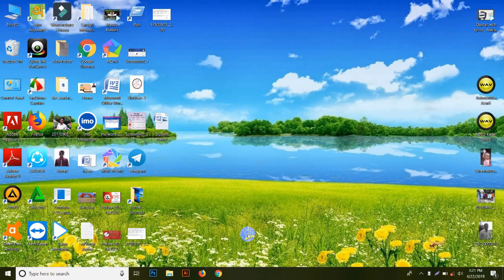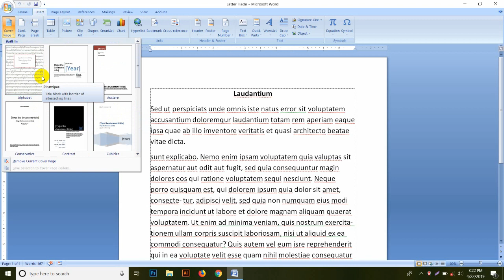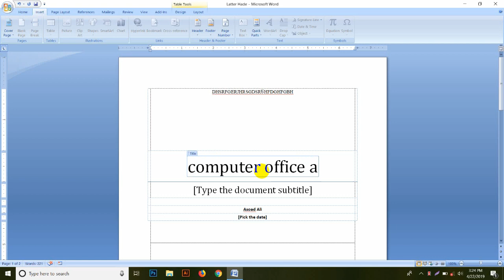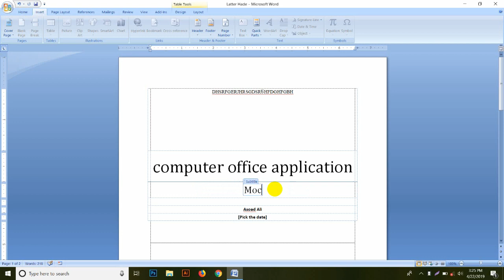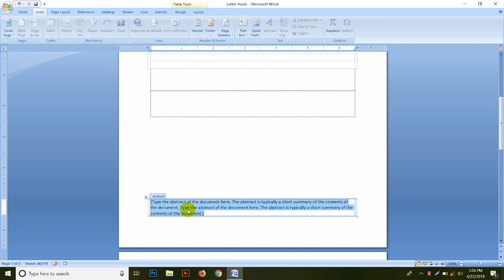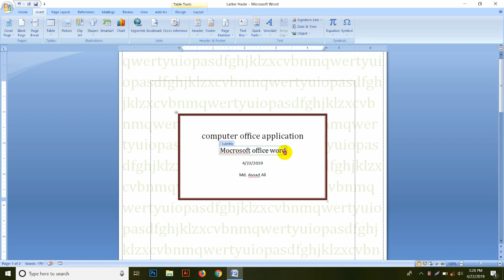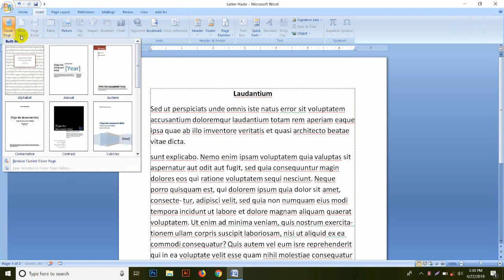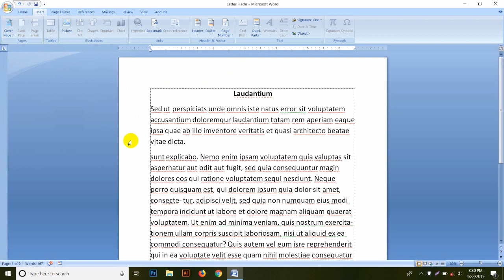Microsoft Word Lation 11 Work Cover Page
এই ভিডিওর মাধ্যমে Cover Page সম্বন্ধে বিস্তারিত জানতে পারবেন যার কারণে ভিডিওটি শেষ পর্যন্ত দেখবেন সফল হবেন।